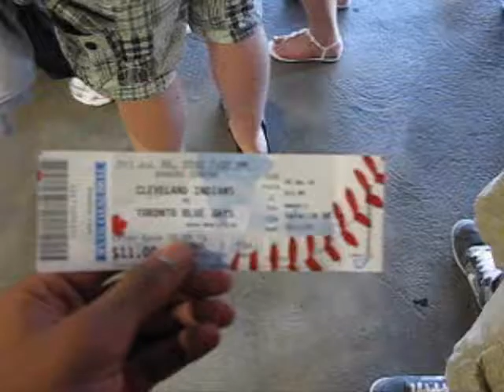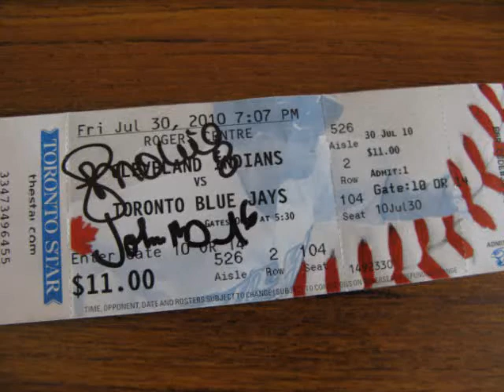John McDonald & Jose Molina autograph session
John McDonald & Jose Molina autograph session pre-game, we got in early (10th or 15th in line),and waited 20 minutes. T'was worth it.